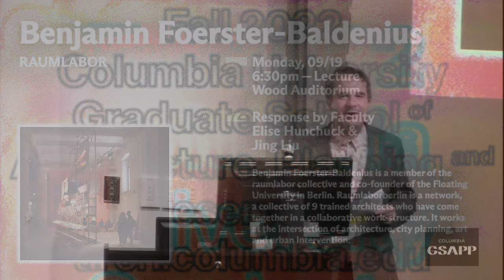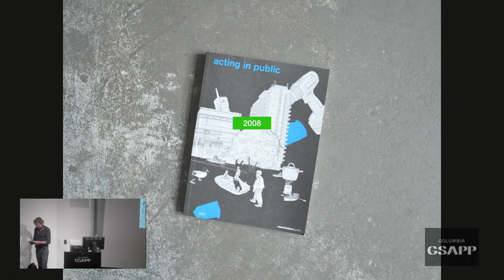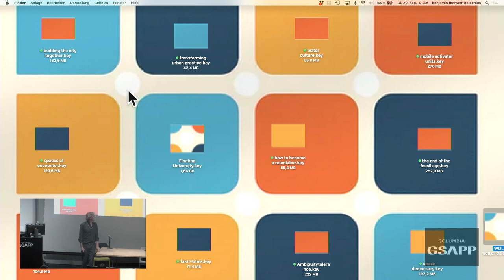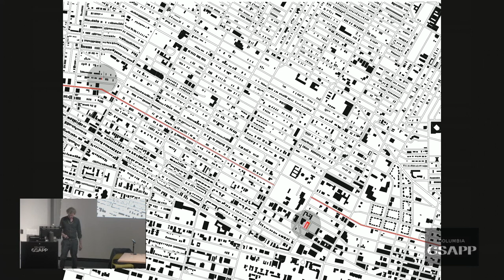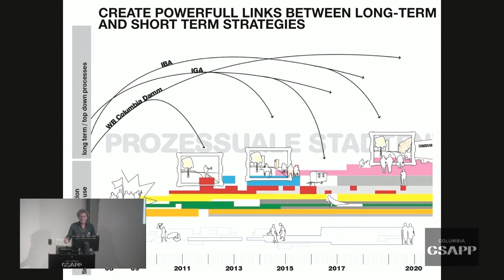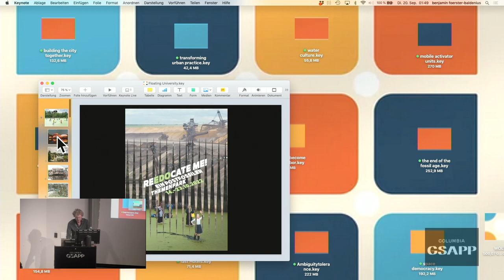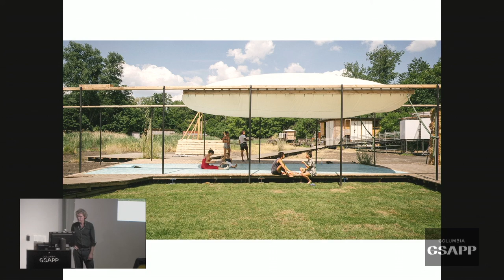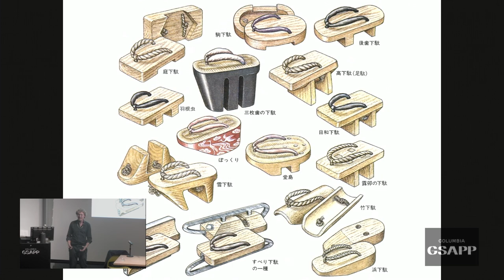Columbia GSAPP Dean's Lecture Series: Benjamin Foerster-Baldenius